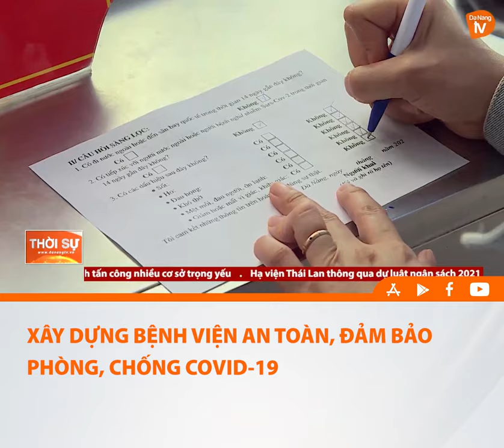XÂY DỰNG BỆNH VIỆN AN TOÀN, ĐẢM BẢO PHÒNG, CHỐNG COVID 19